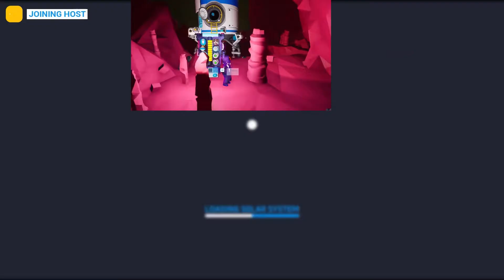what hapens if you dig a big tunnel Straight down to the core (Astroneer Multiplayer)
REEEEEEEEEEEEEEEEEEEEEEEEEEEEE